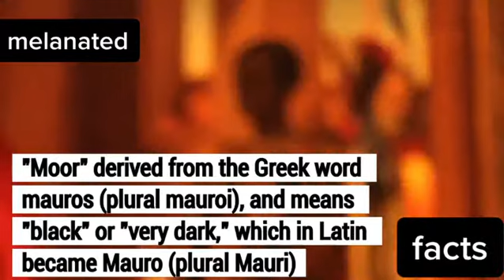Does Moor mean black in Latin?